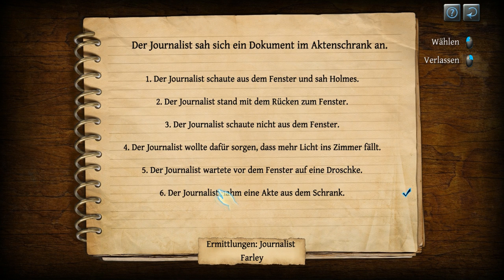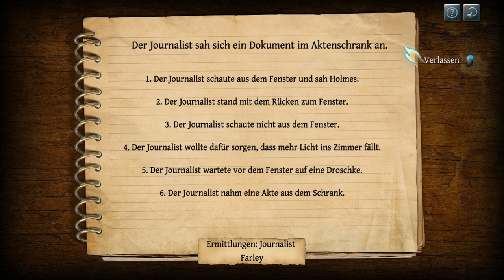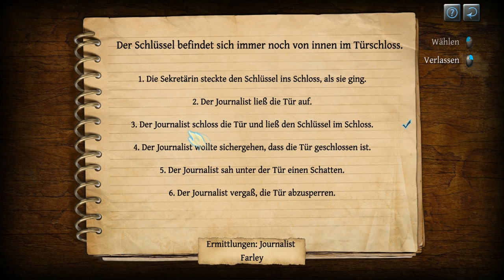[LP] Das Testament des Sherlock Holmes: Folge 21 - Der Geheimgang (PC - Deutsch)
Wir sind immer noch im Büro des Schreiberlings und kombinieren uns so halbwegs zusammen, was denn passiert ist, bevor wir das Haus betreten haben. Mit großartigem Kombinieren hat das ganze allerdings wenig zu tun, sondern eher mit stupidem rum probieren nach Trial and Errorverfahren. Trotzdem können wir die Geschehnisse halbwegs rekonstruieren und bekommen somit auf eine neue Spur.
#Das Testament des Sherlock Holmes##
Ein Adventure von Frogwares (2012)
Publisher (Deutschland): Focus Home Interactive